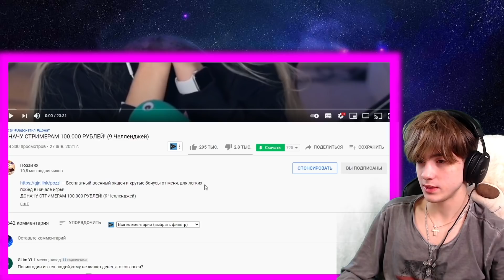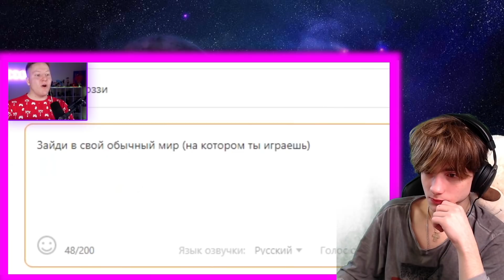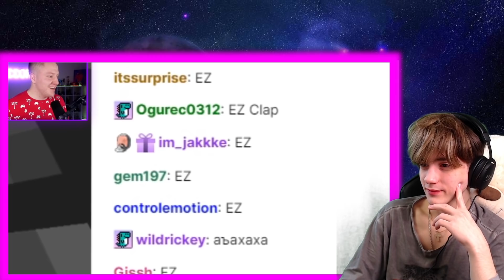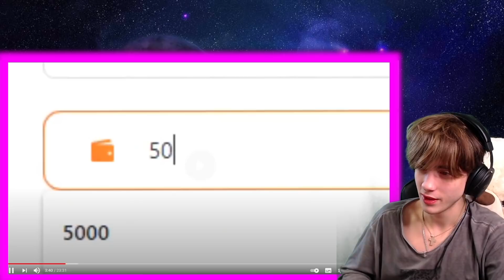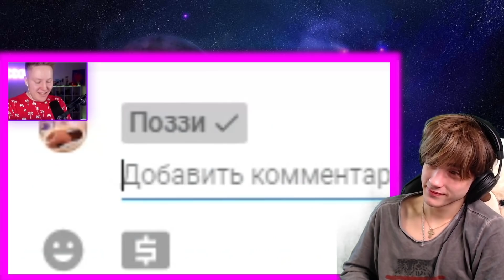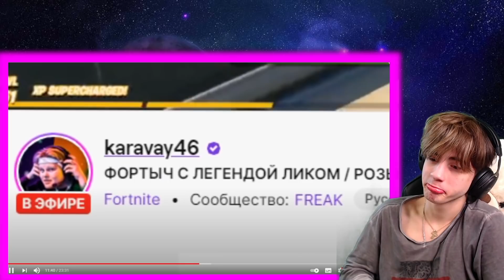ДОНАЧУ СТРИМЕРАМ 100.000 РУБЛЕЙ! (9 Челленджей) РЕАКЦИЯ НА ПОЗЗИ ДОНАЧУ СТРИМЕРАМ РЕАКЦИЯ НА ДОНАТ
●ТРИ РОЛИКА ЕЖЕДНЕВНО ПО МСК! → 14:00, 16:00, 17:30